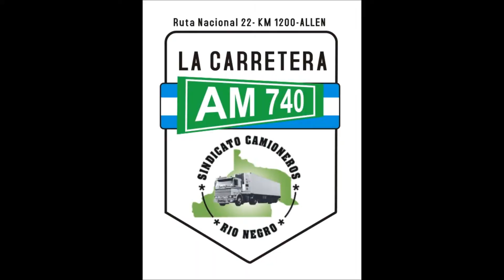RADIO AM 740 "CICLISMO AMATEUR"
DEPORTE AMATEUR
Produce: Ciclismo Amateur
conduce: Ariel Mellado